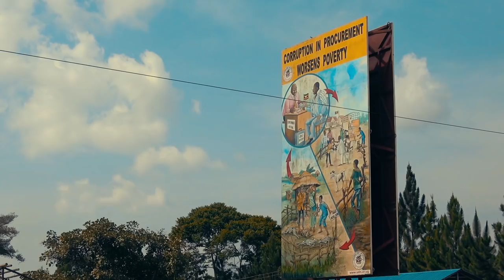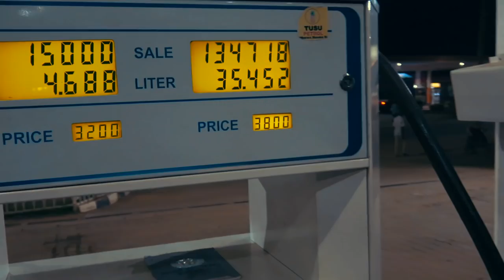УГАНДА и негритянки. Вокруг Африки на машине - ТрансАфриканская экспедиция.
После небольшого перерыва, я возвращаюсь в Африку, чтобы продолжить путешествие вокруг Африки на нашем героическом Рено Дастер (Renault Duster). Для тех, кто не знает, все это называется - ТрансАфриканская Экспедиция и ее цель - стать первыми кто проедет на обычной машине вокруг Африки.

   Наш Дастер стоял в Уганде пару месяцев, пока мы летали в Москву получать визы, в частности, самой долгой оказалась суданская виза, которую мы ждали почти полтора месяца! Но теперь все хорошо, визы мы получили и можем спокойно продолжить наше путешествие вокруг Африки!

Забрали нашего боевого друга - Рено Дастер из отеля у знаменитого русского, живущего и работающего в Уганде - Кашигина Роман. Он занимается туризмом, в Энтеббе у него свой отель - "4 пингвина", где мы оставляли наш Дастер на хранение. Если кому-то интересно, можете посмотреть его туры

   Уганда - жемчужина Африки! Так говорят многие кто ездил в  путешествие по этой потрясающей стране. Здесь огромное количество туристических достопримечательностей. Мы едем на машине и Уганда открывается перед нами во всем своей красе!

   Надо быть не только туристом, но и путешественником!
P.S. А наш рено дастер - просто красавчик! Сейчас выходит новый рено дастер, было бы интересно сравнить их!)

Уганда, Африка, рено дастер, Путешествие, туристические достопримечательности, экспедиция на машинах, дастер 2018.